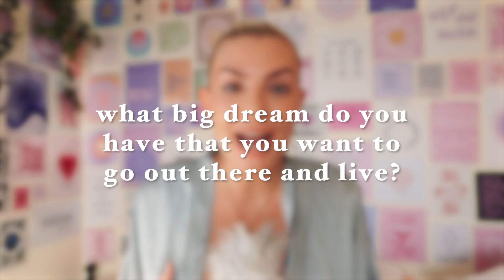How to overcome Imposter Syndrome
Do you have Imposter Syndrome? Are you always doubting yourself? Not feeling enough? Worried about what other people will think of you? In this video, I share my journey with imposter syndrome and self-doubt and the personal development and mindset tool's I've used to go from not believing in myself and having low confidence to following my dreams and creating my own reality.

✨ Learn Meditation (with me as your teacher) and change your life

I am a Meditation & Manifestation teacher and the founder of Mindspo, Mindspo Retreats and Manifestie app. As a teacher and keynote speaker, I help people rediscover their truth and create their reality through the power of their mind.

This video was shot with a Sony ZV1 with good natural and/or professional lighting.
This video has been colour edited and in some cases, colour graded with a LUT because I love a good aesthetic ;)
It is very important that you do not compare yourself with the digital version of me.

The contents of this youtube channel is provided for general information only. These videos are not intended to, and do not, amount to advice which you should rely on. This information is not in any way an alternative to specific advice. You must therefore obtain the relevant professional or specialist advice before taking, or refraining from, any action based on the information on this channel.

While this channel may earn minimal sums when the viewer uses the links, the viewer is in NO WAY obligated to use these links. However, we thank you for your support!